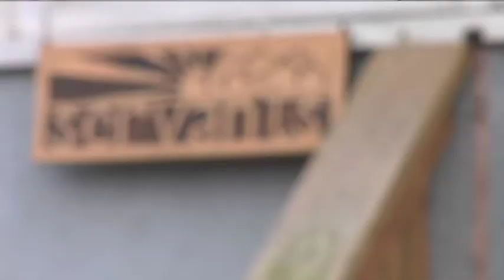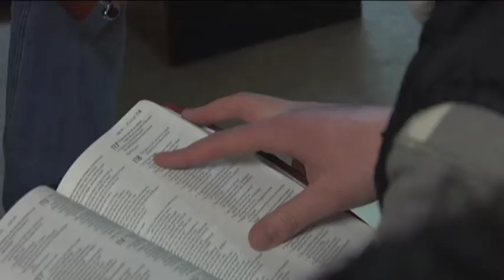Urban Mission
A Documentary on Urban Mission Adventure, a class offered at Columbia Bible College in Abbotsford BC